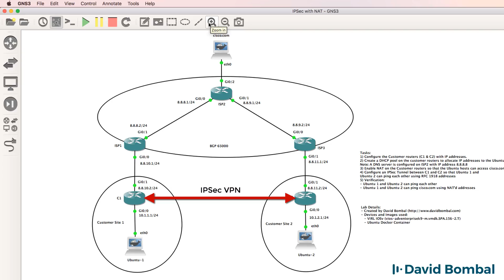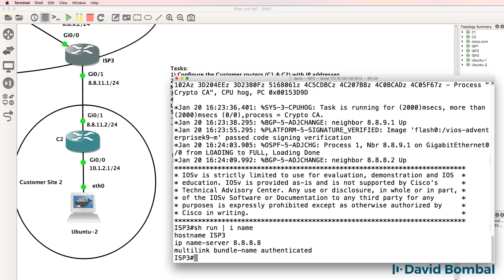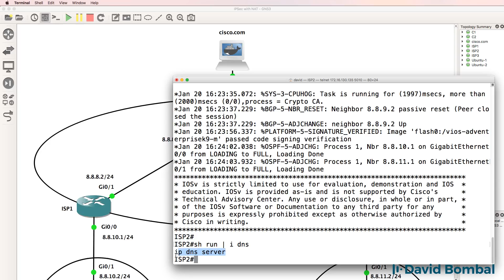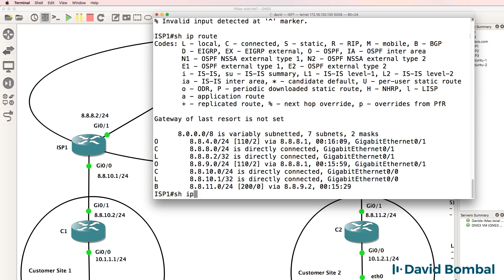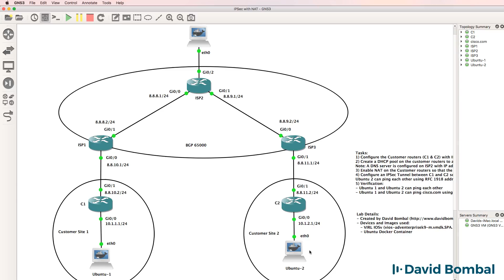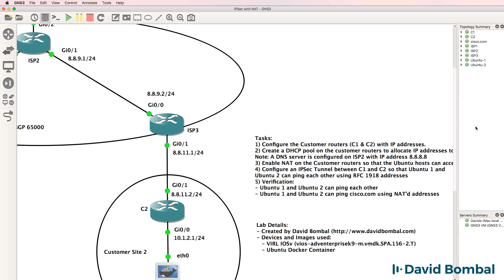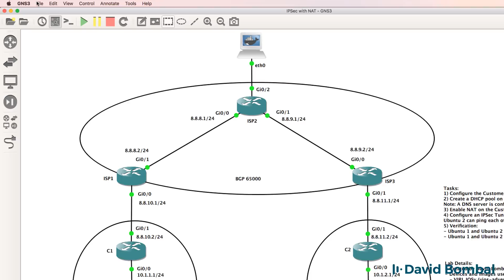GNS3 Labs: IPSec VPN with NAT across BGP Internet routers: Can you complete the lab?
Can you complete this IPSec VPN & NAT lab? GNS3 Topology

- learn about GNS3, CCNA, Packet Tracer, Python, Ansible and much, much more.

IPsec Overview: A secure network starts with a strong security policy that defines the freedom of access to information and dictates the deployment of security in the network. Cisco Systems offers many technology solutions for building a custom security solution for Internet, extranet, intranet, and remote access networks. These scalable solutions seamlessly interoperate to deploy enterprise-wide network security. Cisco System's IPsec delivers a key technology component for providing a total security solution. Cisco's IPsec offering provides privacy, integrity, and authenticity for transmitting sensitive information over the Internet.

IPsec provides secure tunnels between two peers, such as two routers. You define which packets are considered sensitive and should be sent through these secure tunnels, and you define the parameters which should be used to protect these sensitive packets, by specifying characteristics of these tunnels. Then, when the IPsec peer sees such a sensitive packet, it sets up the appropriate secure tunnel and sends the packet through the tunnel to the remote peer.

More accurately, these tunnels are sets of security associations (SAs) that are established between two IPsec peers. The security associations define which protocols and algorithms should be applied to sensitive packets, and also specify the keying material to be used by the two peers. Security associations are unidirectional and are established per security protocol (AH or ESP).

With IPsec you define what traffic should be protected between two IPsec peers by configuring access lists and applying these access lists to interfaces by way of crypto map sets. Therefore, traffic can be selected based on source and destination address, and optionally Layer 4 protocol, and port. The access lists used for IPsec only determine which traffic should be protected by IPsec, not which traffic should be blocked or permitted through the interface. Separate access lists define blocking and permitting at the interface.

A crypto map set can contain multiple entries, each with a different access list. The crypto map entries are searched in order—the router attempts to match the packet to the access list specified in that entry. It is good practice to place the most important crypto map entries at the top of the list.

When a packet matches a permit entry in a particular access list, and the corresponding crypto map entry is tagged as cisco, then CET is triggered, and connections are established if necessary. If the crypto map entry is tagged as ipsec-isakmp, IPsec is triggered.

If no security association exists that IPsec can use to protect this traffic to the peer, IPsec uses the Internet Key Exchange protocol (IKE) to negotiate with the remote peer to set up the necessary IPsec security associations on behalf of the data flow. The negotiation uses information specified in the crypto map entry as well as the data flow information from the specific access list entry.

If the crypto map entry is tagged as ipsec-manual, IPsec is triggered. If no security association exists that IPsec can use to protect this traffic to the peer, the traffic is dropped. In this case, the security associations are installed via the configuration, without the intervention of IKE. If the security associations did not exist, IPsec did not have all of the necessary pieces configured.

Once established, the set of security associations (outbound, to the peer) is then applied to the triggering packet as well as to subsequent applicable packets as those packets exit the router. Applicable packets are packets that match the same access list criteria that the original packet matched. For example, all applicable packets could be encrypted before being forwarded to the remote peer. The corresponding inbound security associations are used when processing the incoming traffic from that peer.

If IKE is used to establish the security associations, the security associations will have lifetimes set so that they periodically expire and require renegotiation, thus providing an additional level of security.

Multiple IPsec tunnels can exist between two peers to secure different data streams, with each tunnel using a separate set of security associations. For example, some data streams might be just authenticated while other data streams must both be encrypted and authenticated.